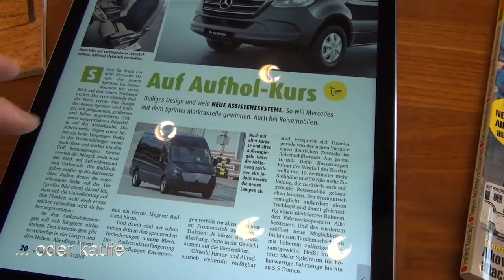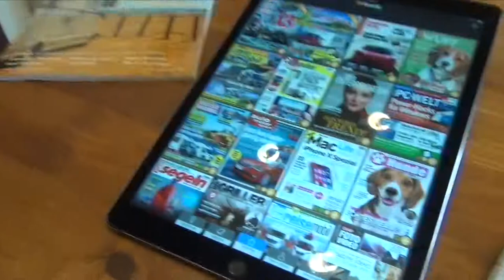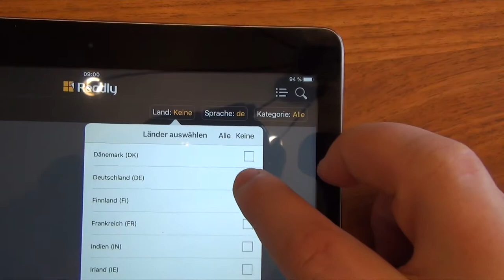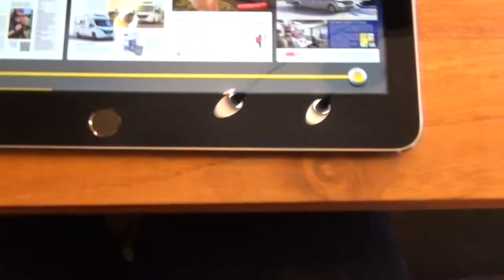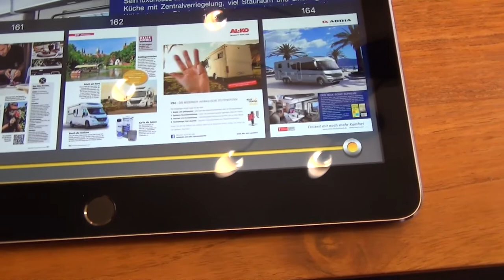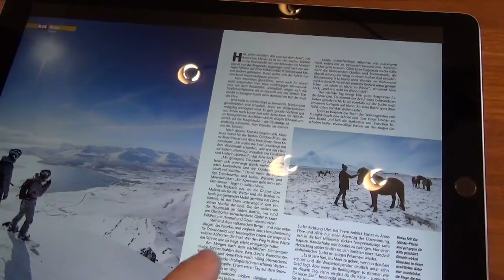Magazin Flatrate - Readly (Folge 25)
In dieser Folge stelle ich Euch eine Magazin-Flatrate vor. Hier könnt Ihr zu einem monatlichen Preis von ca. 10 Euro aus einem Sortiment von ca. 2.600 Zeitschriften wählen. Das ganze auf 5 Endgeräten gleichzeitig und mit monatlicher Kündigungsmöglichkeit. Natürlich auch für uns Camper offline zu nutzen.